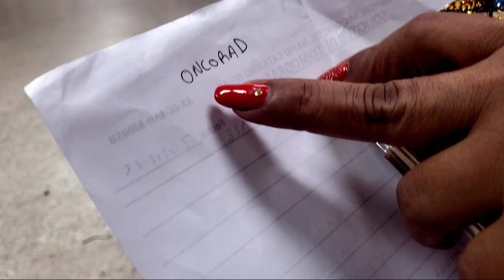TODOS CON LA N1Ñ4 UNA PERSONA MUY QUERIDA Y ESPECIAL 🥰 DIOS TOME EL CONTROL